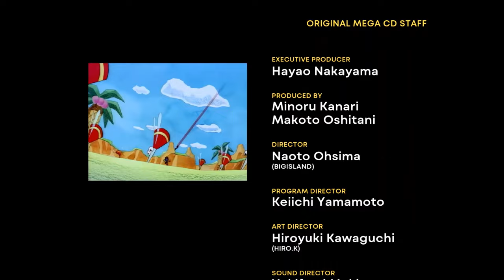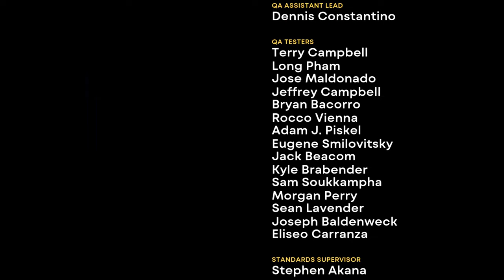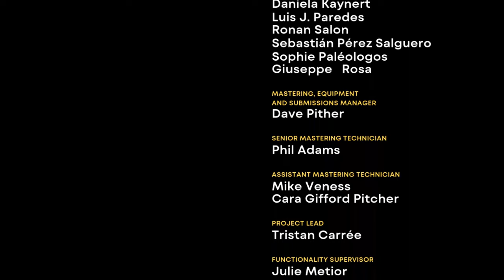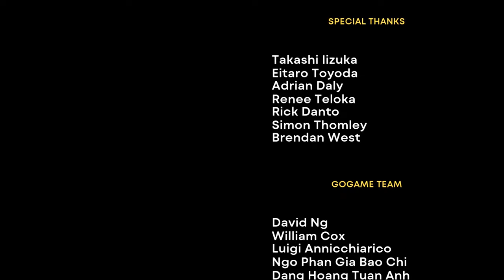Sonic the Hedgehog CD - All Bosses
Every single boss in Sonic the Hedgehog CD for the Sega CD.

00:00 EGG-HVC-001
00:55 Egg Tilter
2:40 Egg Bubble
4:25 Egg Conveyer
5:33 Egg Razer
6:47 Metal Sonic
8:18 Egg Spinner